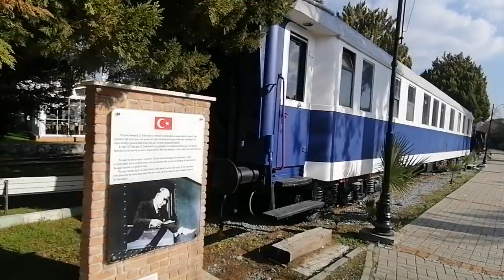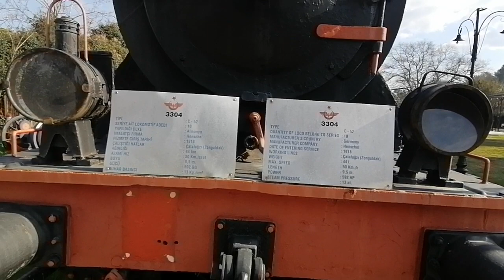Çamlık Tren Müzesi